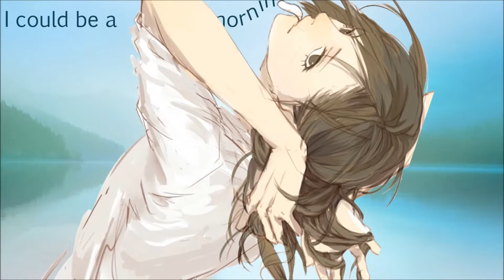She keeps me warm MEP // Part 1 // Their Story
look at me. I´ve finished the Part before uploading the open MEP video. Please hit me, next time you see me.
I hope I didn´t ruin your fave Yuri, Schafal...
Love you all. Goodbye